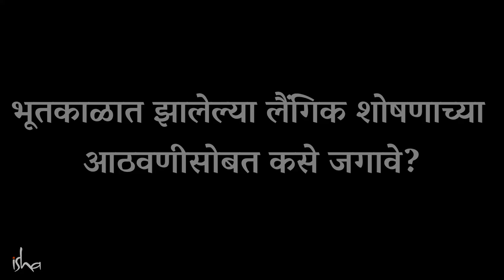वाईट आठवणींना विसरून आयुष्यात पुढे कसे जावे ? | Sadhguru Marathi | Marathi Motivation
लैंगिक अत्याचाराच्या आठवणींचा अनेकांना सबंध आयुष्यभर त्रास होतो, अशा त्रासदायक आठवणींमधून बाहेर कसे पडाल, याचे सद्गुरू सखोल मार्गदर्शन करतात.

How To Deal With Past Sexual Abuse? | Sadhguru